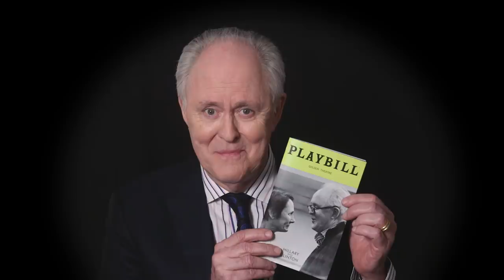John Lithgow: A Dramatic Reading Of A Playbill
Watch as the fantastic John Lithgow adds a new layer of complexity and depth to the menu section of the Playbill for his show "Hillary and Clinton." See all the Broadway stars at the 73rd Annual Tony Awards on Sunday, June 9th on CBS and CBS All Access.